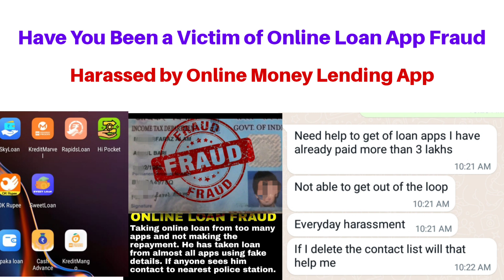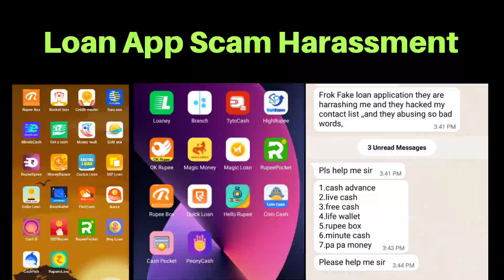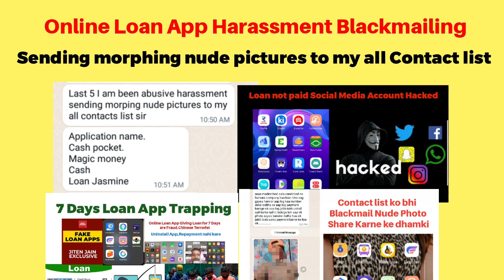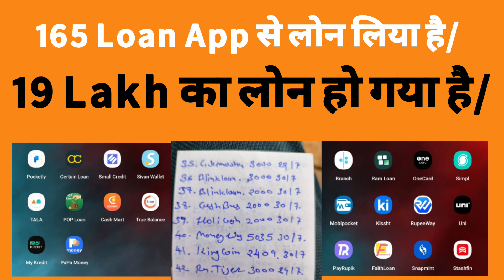Windmill Money Loan app mobile gallery bhi hack karte hai?Vruksha Loan,mPokket,Kite Money Manager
Vruksha Loan App
Amount of 3.5k I hv taken they are asking me to repay 6k

Hero ruppe loan app sir not apply the loan but he has harassment me nd calling to family members sir pls do help me sir

Sir Swift second se loan liya tha maine ek month pehele aur chukaya bhi tha 3 4 time lekin fir automatically credit hua loan aur fir maine vo loan chukaya nhi ab ghr pr call aa rhe hai...maine Mera sim band kr diya lekin ghr walo ke phone pr aa rha hai call sir please help😢

I installed hero rupee laon app but Atumatic laon give me how to singh out this app

Windmill money loan application They have sent me money without my consent

Loan app name is "DIGITAL LOAN" loan name is circle loan ...

Hero rupee app se loan nahi manga phir bhi daal diya unhone

hero rupee  ka mere auto payment aa rha h mujhe nhi chahiye fir bhi kaise

I need your help, I have taken loan from vruksha loan app and today the scammer has been messaging me with my contacts and my photo that he’ll has morphed my photo and blackmailing to repay and I repayed.

Sir mene vruksha aap bs download kiya or apni details fill ki usme 10000 ki limit dikha kr last mai 3000 ki limit rakh kr khud hi 1700 rupe mere account m daal diye

Sir easy loan app walo ne muje contact list bheji thi keh rahe hai pic viral krege

Paisa World,pagli Credit, Aurora cash,money manager,kite Money Manager, Vruksha Loan,hero Rupee,small loan,easy loan